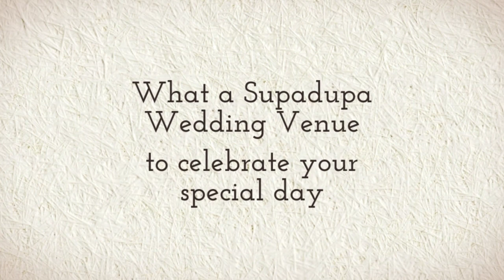Lumb Farm Weddings